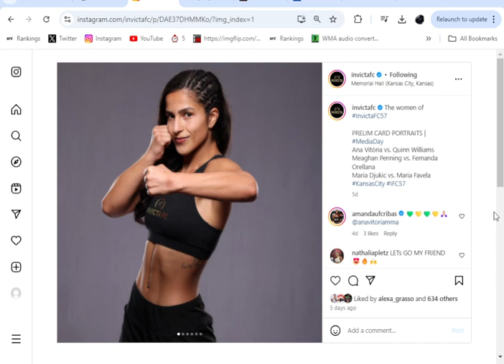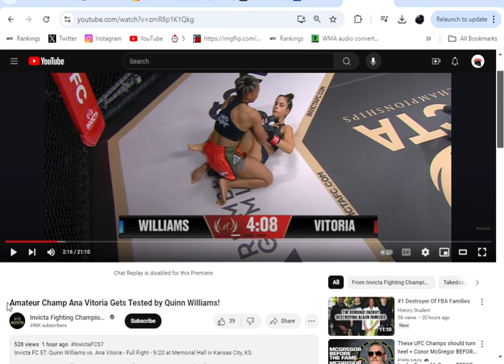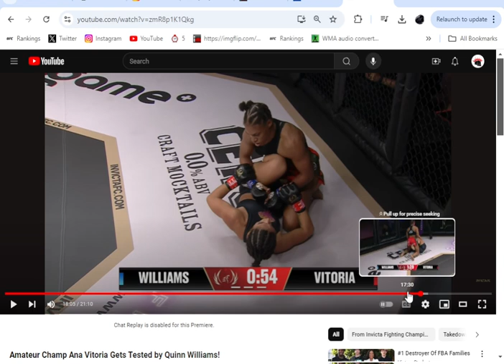"Ana Vitoria Gets Tested by Quinn Williams!"?